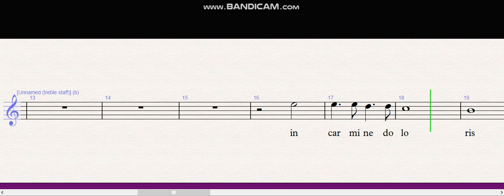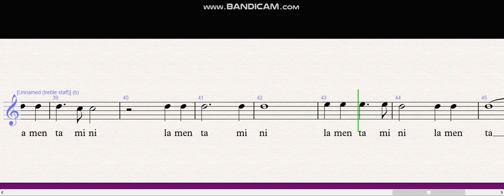Carissimi Plorate Fili Soprano 2